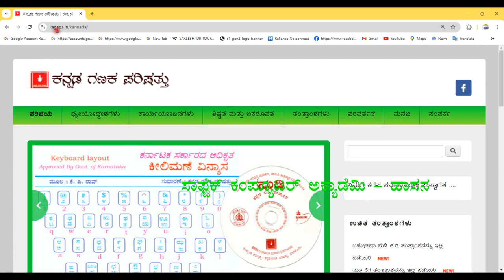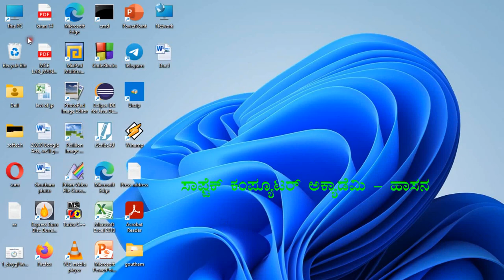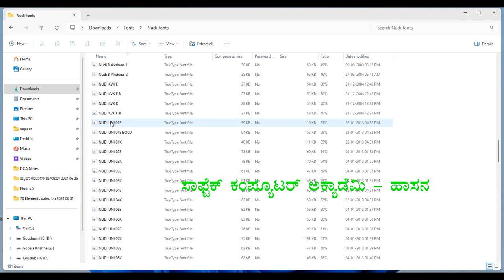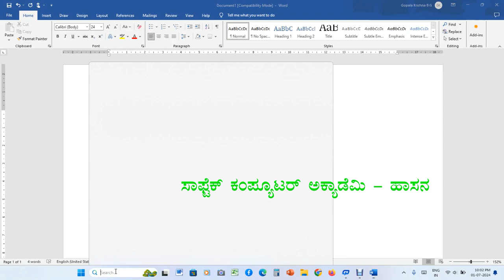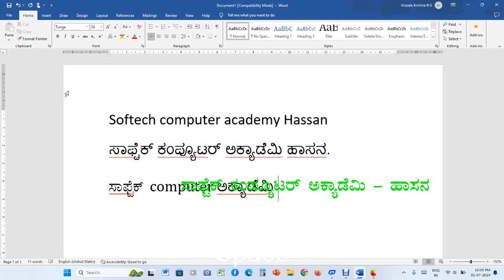Nudi 6 5, in Windows 10/11, MS-Office-2019 and Etc.,